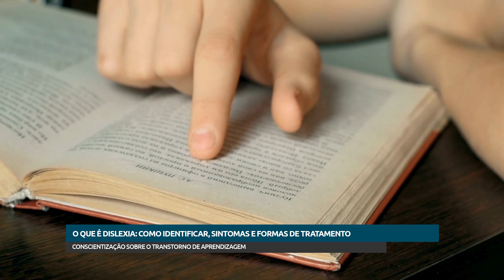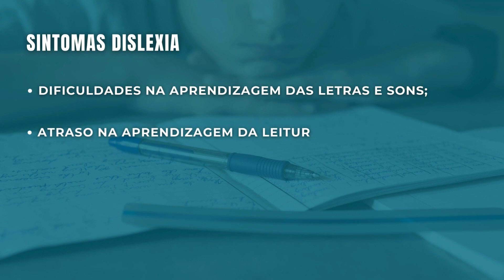O que é dislexia: como identificar, sintomas e formas de tratamento